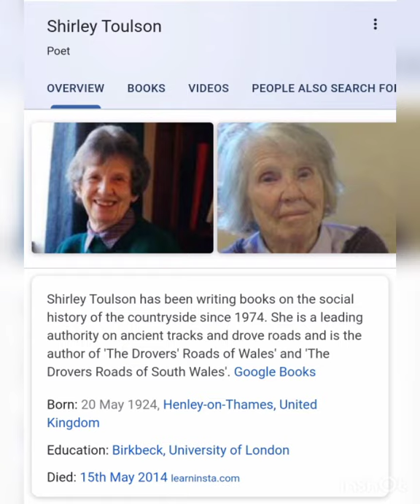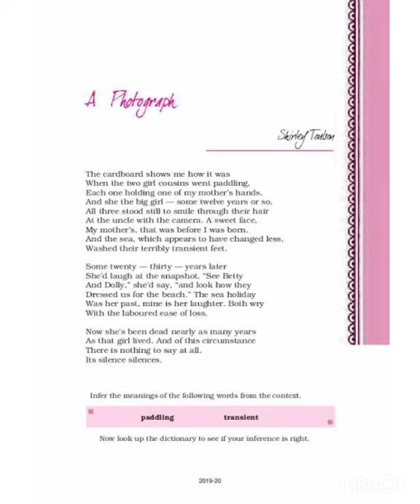NCERT Class 11 English (Hornbill)Chapter 2(Explained in Malayalam) A PHOTOGRAPH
Hello Students,
Welcome Learn tips Malayalam
In today's video i will be explaining NCERT Class 11 ; English Chapter 2 A Photograph (of Hornbill)detail in Malayalam